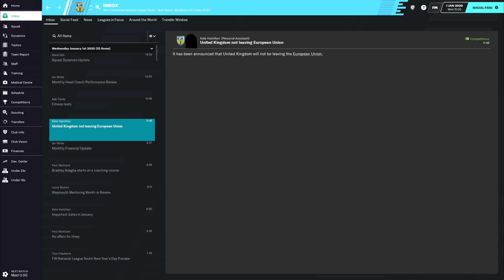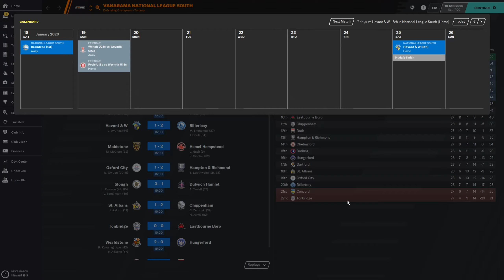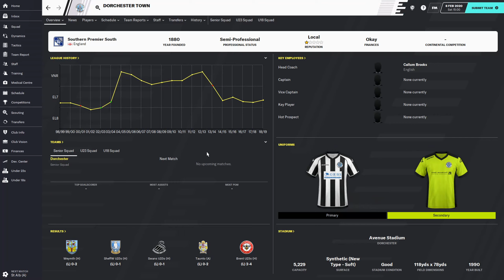Weymouth FC | FM20 | Episode 8 | Football Manager 2020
Welcome to our FM20 series with Weymouth FC! Starting off in non-league in the National League South we look to rise up the English system and reach the Premier League. Then we will look to conquer Europe.